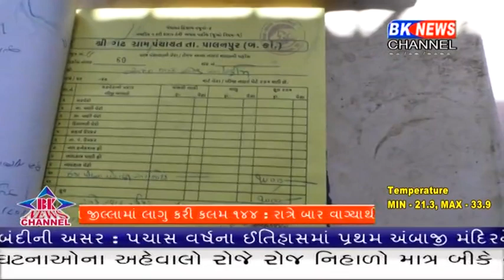બનાસકાંઠા જિલ્લા માં કોરોનાને લઈને તંત્ર એલર્ટ પર